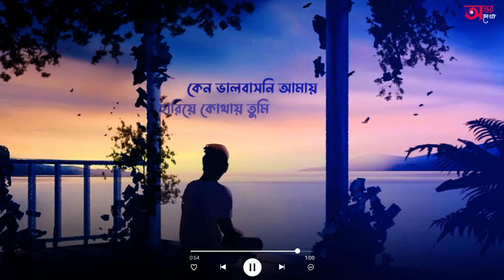🍁Jhore Jaoya Patari Moton 🍁(ঝরে যাওয়া পাতারই মতোন 💌)| Bengali Sad WhatsApp video 🌼| Antar lekha🌾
Tag 💌💌💌💌💌💌💌
hitstaus video
30 secondvideo